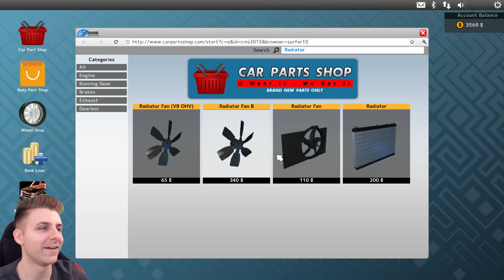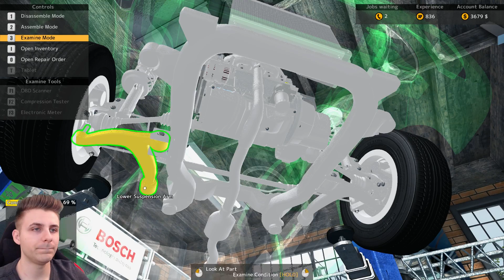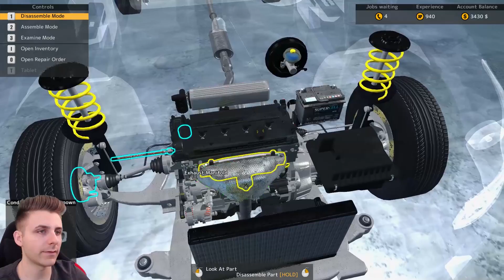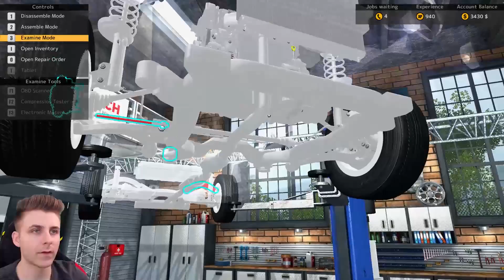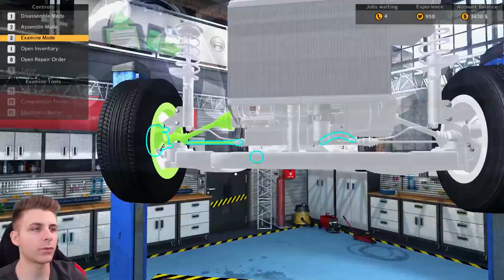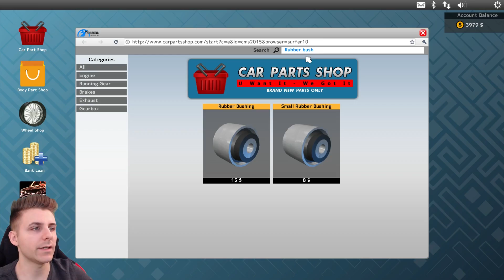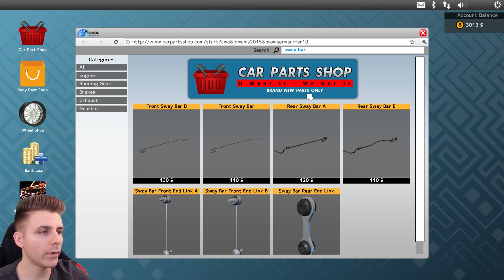iRaphahell Mecanicul | Car Mechanic Simulator 2015 [2]